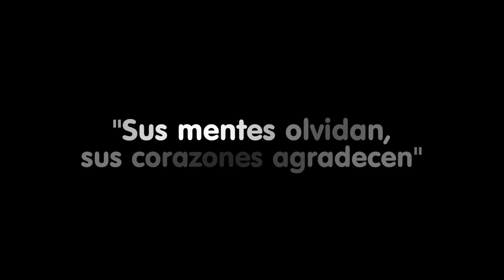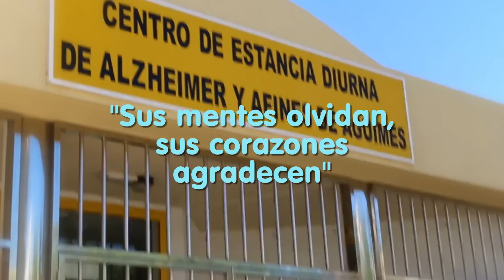VIDEO sobre el Alzheimer de la Asociación ALDEFA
Video acerca del trabajo y gran labor de la Asociación ALDEFA, Asociación de Familiares y Amigos de Personas con Alzheimer y Demencias Afines.